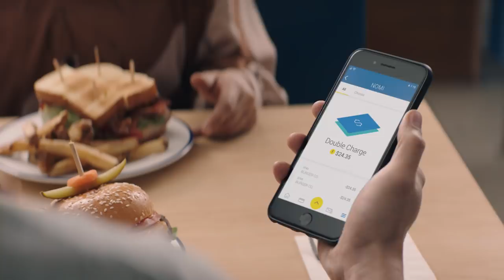Experience the RBC Difference with Jay Baruchel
Know about double-charges and more with NOMI in the RBC Mobile App.